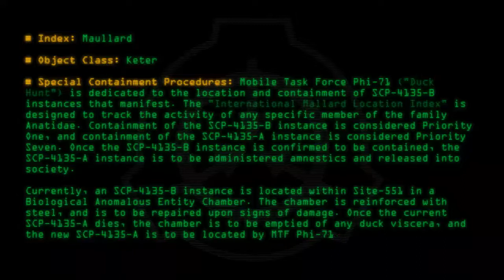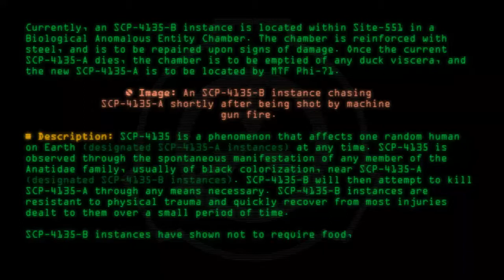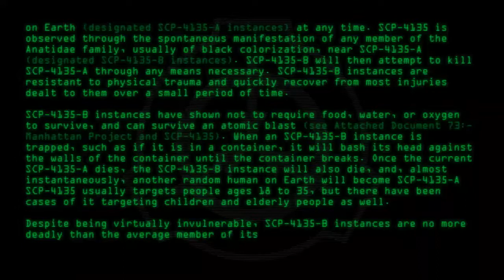SCP-4135 - Maullard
Code: SCP-4135
Title: Maullard
Rating: 79
Wordcount: 686
Last Edit: 25 Sep 2020 04:55
Revision: 14
Linked: